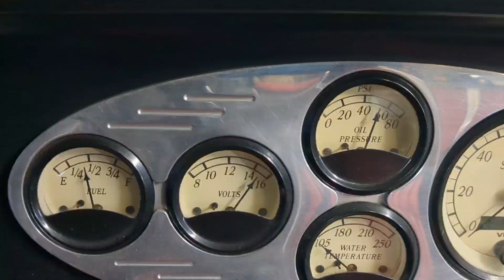Dad tries to start Bonnie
Dad took over the channel, he couldn't wait to try and start the 28.

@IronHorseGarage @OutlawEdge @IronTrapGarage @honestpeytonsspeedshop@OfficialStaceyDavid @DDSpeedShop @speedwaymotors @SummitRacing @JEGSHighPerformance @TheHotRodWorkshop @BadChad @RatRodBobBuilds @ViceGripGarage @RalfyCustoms